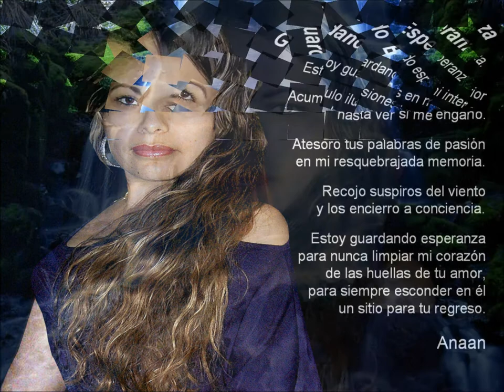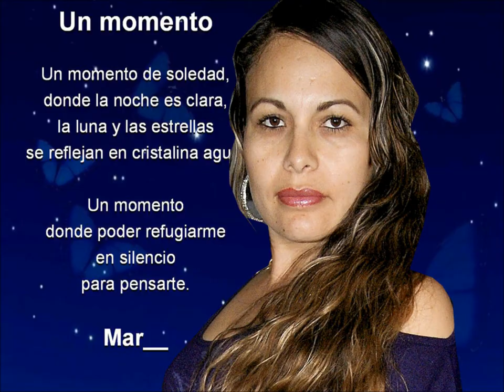papara mi vieja.wmv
fotos con musica